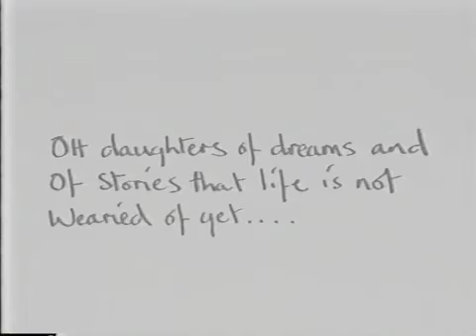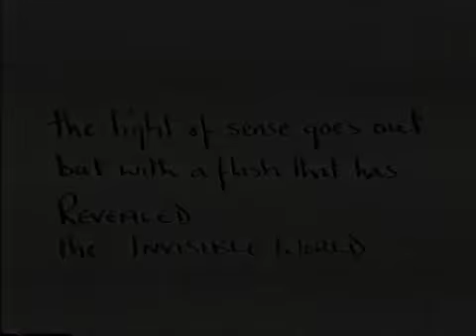The Ink In The Well - David Sylvian